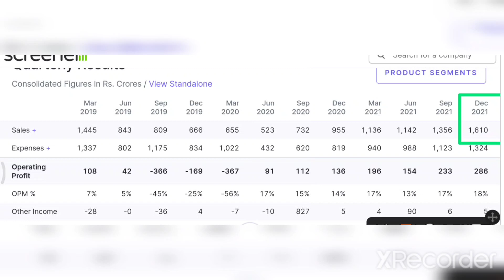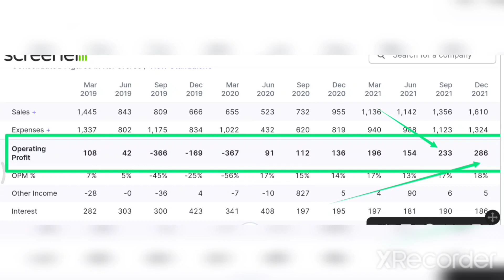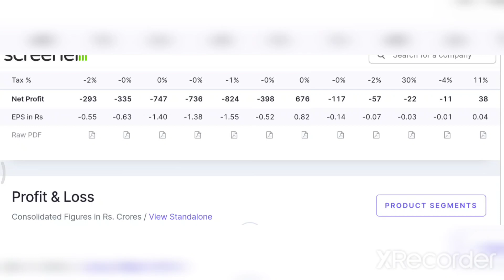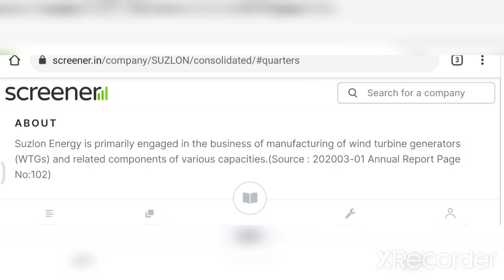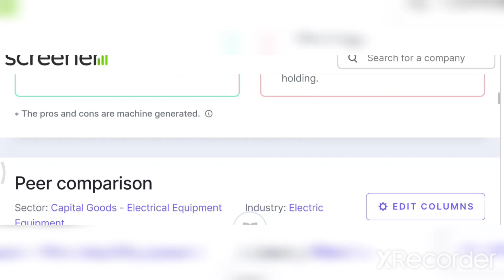💥SUZLON ENERGY Q3 RESULTS💥 PROFIT IN Q3 RESULTS🤑🤑 मालामाल कर देगा अब🤑